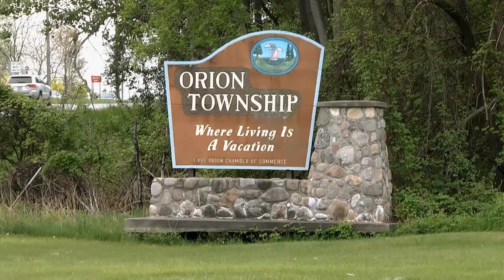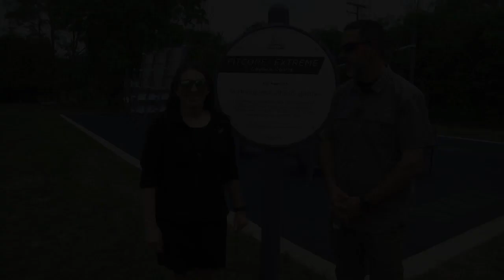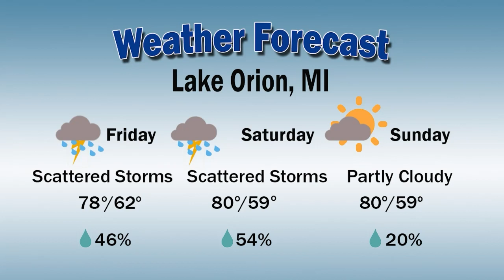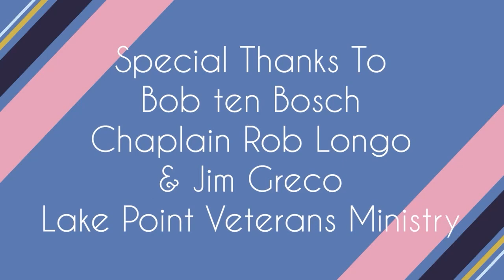Orion Today (6/27/23)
On this episode of Orion Today, hosts Joe Johnson & Tracy Woodrum sit down with members of the Veterans Ministry from LakePoint Community Church to talk about the upcoming Veterans BBQ & Picnic.

For more information you can visit their website lakepointcc.org